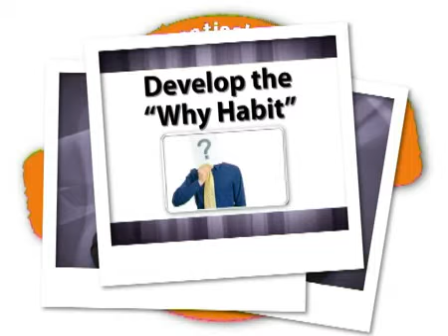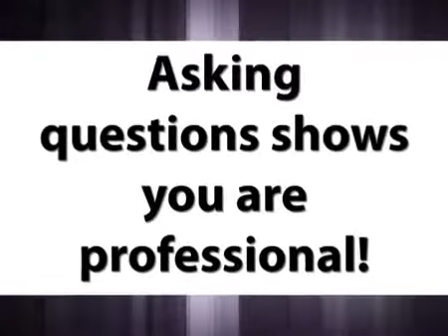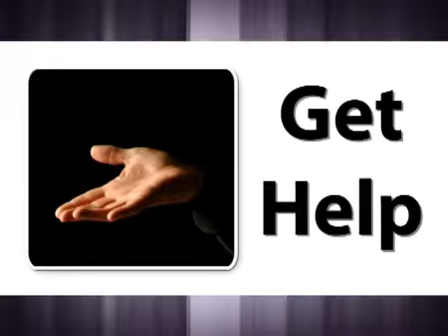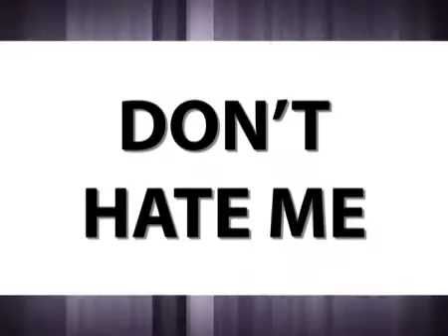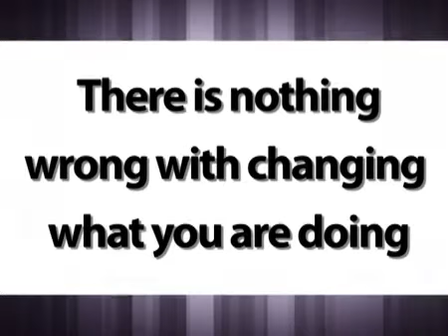Rejection No More, Part 2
- John continues looking at how you can reduce the refusal and rejection you encounter AND how to use refusal and rejection to your advantage. Especially considering the economic crisis all salespeople are dealing with, this episode (and Part 1 of course) can have a powerful impact on how you sell and how much you sell this year.